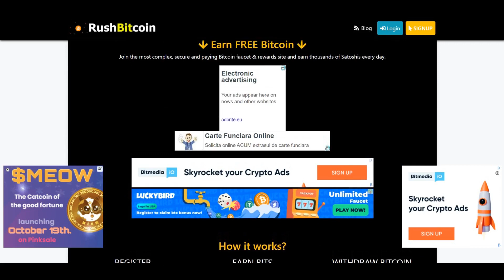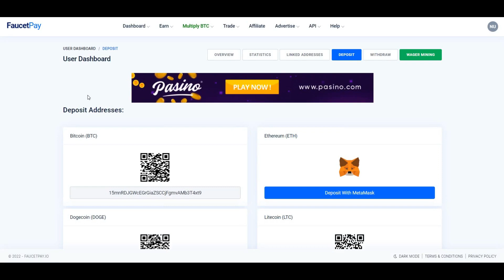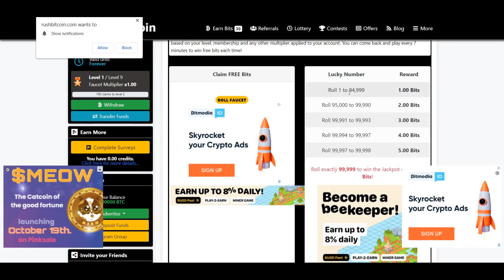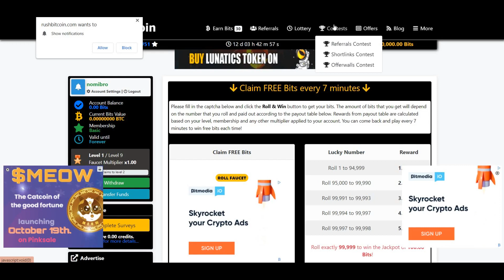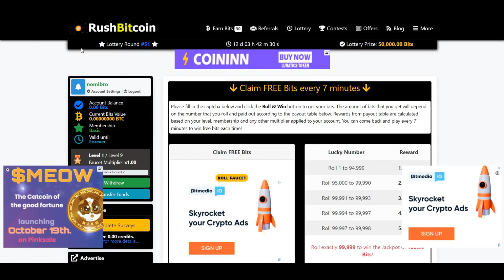Rush Bitcoin Earn Free Bitcoins By Faucet Claims, PTC, Lottery Contest & Daily Rewards Platform